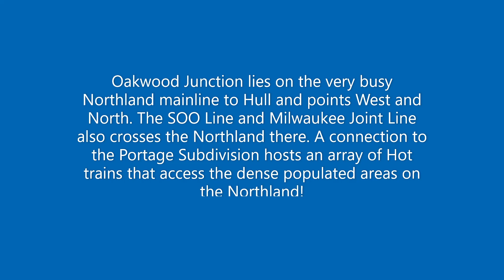Hot Spot Oakwood Junction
Welcome to Oakwood Interlocking . Its early morning on July 8th, 1980. Oakwood is where the Northland East West Mainline crosses the SOO/Milwaukee Joint line and the Northland Connector to the Portage sub begins!